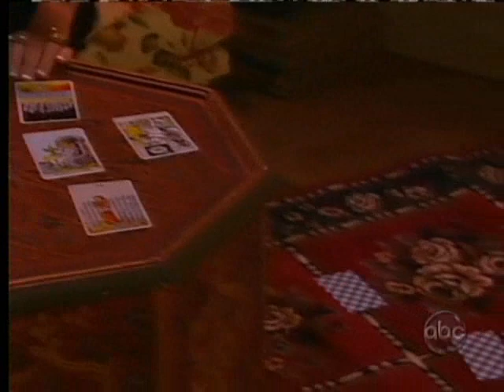093008- Jesse, Tad, JR, Babe 2 of 2 *All My Children*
Rest of the scenes: Tad tries to calm Krystal's fears, while Opal drops by to visit JR and Babe to give them a warning. Jesse warns Aidan to keep from getting into his business.